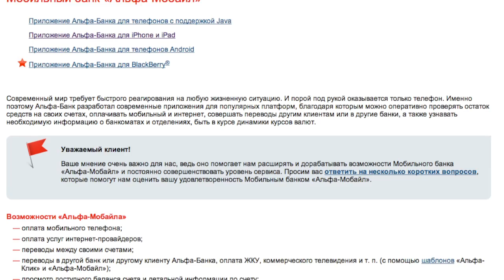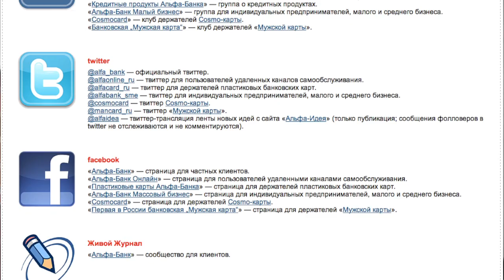Интервью с Алексеем Мареем (часть 1)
Интервью с Алексеем Мареем, руководителем блока "Розничный бизнес" ОАО "Альфа-Банк". Речь идет об инновациях банка и безопасности мобильных технологий.